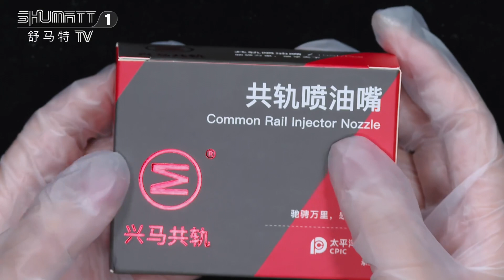L195PBC | injector nozzle | China made brand new | high quanlity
★：Video introduction
 Brand : Shumatt
Product SKU: G1X9000L195PBC
Product wrranty time: 6 months.
★：L195PBC injector nozzle Video character introduction ：Shumatt live streamer Caitlin#
★：L195PBC injector nozzle Video guide introduction ：directed by the Schumatt production and broadcast team
★：L195PBC injector nozzle Post-production introduction ：By the Schumatt film and television post-production department
★: L195PBC injector nozzle Video venue introduction ：Product shooting is located in Schumatt's studio 1